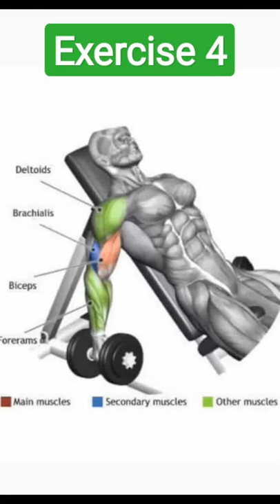Best Biceps Exercise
The biceps or biceps brachii (Latin: musculus biceps brachii, "two-headed muscle of the arm") is a large muscle that lies on the front of the upper arm between the shoulder and the elbow. Both heads of the muscle arise on the scapula and join to form a single muscle belly which is attached to the upper forearm. While the biceps crosses both the shoulder and elbow joints, its main function is at the elbow where it flexes the forearm and supinates the forearm. Both these movements are used when opening a bottle with a corkscrew: first biceps screws in the cork (supination), then it pulls the cork out (flexion).